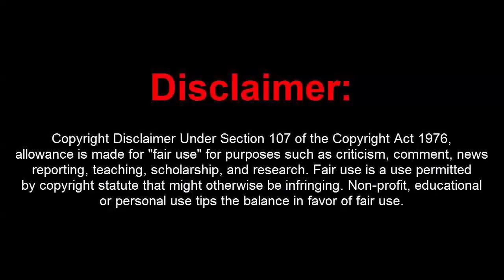GTA 5 Online 1.43 Unlimited Money Drop Hack + RP Loop (Undetected)[FREE DOWNLOAD]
[DOWNLOADS]

STEAM VERSION && SOCIAL CLUB VERSION:
**Mod Menu:

[CREATOR: By 7r14ngl3  ]

Controls:
* = OPEN

[MUSIC]